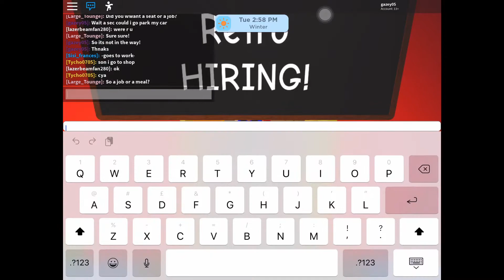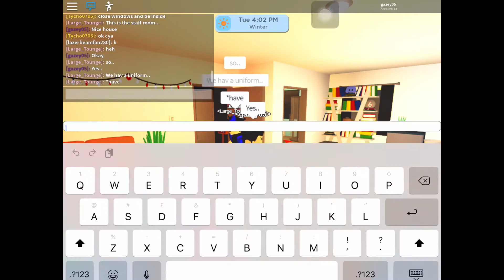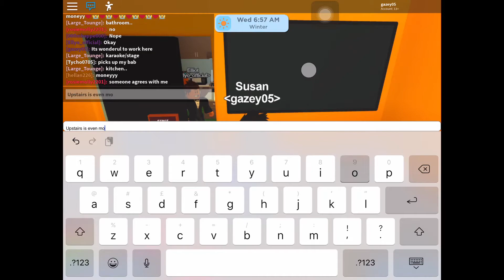Getting a job in a roblox restaurant! A food tester came!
This was so much fun. Basically I found a restaurant in Roblox rocitizens whilst playing and decided to record. I’m glad I did cause it got really weird really quickly. Hope you guys enjoy me getting into trouble and getting a job. What will happen watch to find out!

Thanks for pressing on this video it means a lot. Lots more Roblox content coming soon as well as Minecraft!

this video was claimed by a song i put in it. so if you want to support me or watch my video on loop ect then don't do it on this video because its been claimed sooo.. thanks anyway guys love yall!